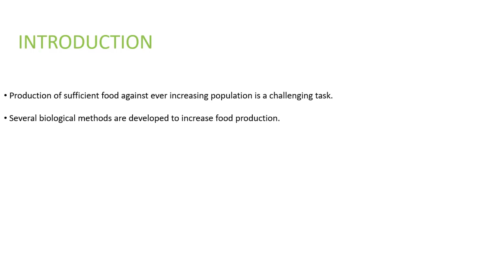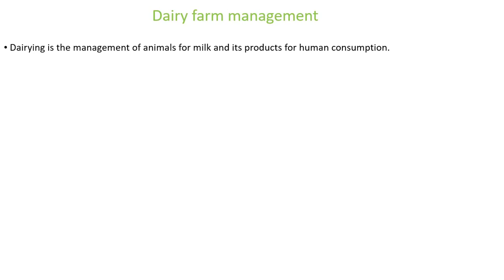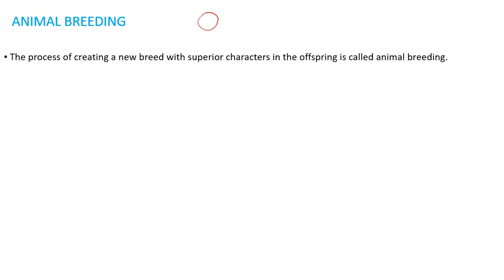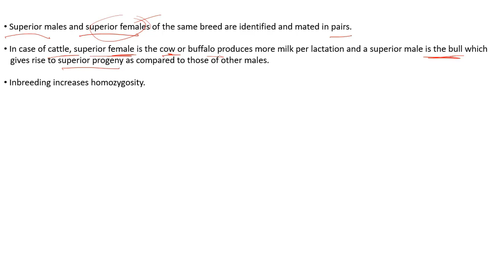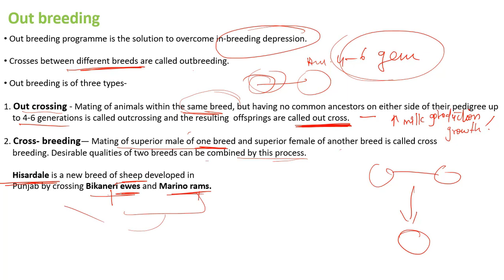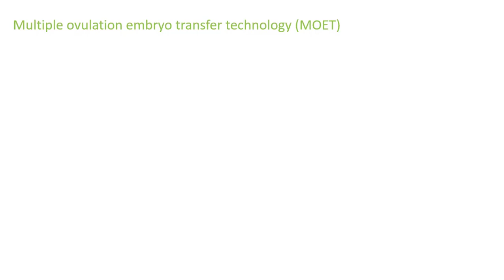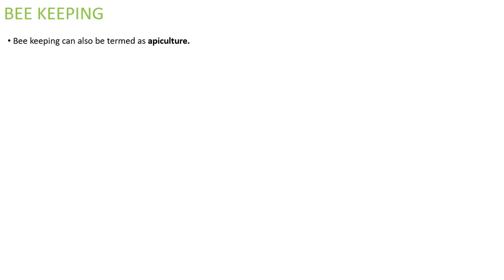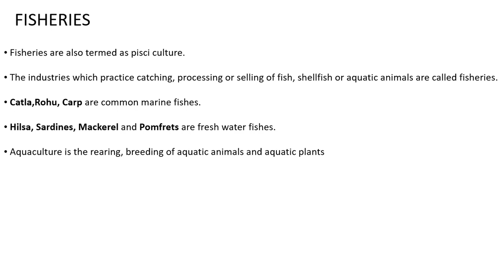Biology Strategies For Enhancement In Food Production (Introduction ) Class 12 XII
⭐️ Full Free Premium Notes & Course Biology Strategies For Enhancement In Food Production (Introduction | ) class 12 in hindi

Educationwave Class 12 Biology free

Don't Miss These Chapter Playlists Links:-

✔-Class 12th-Sexual Reproduction In Plant Class 12 in Hindi Chapter 2

Topics Which We Will Cover Or Introduce In This Lesson:-

1.INTRODUCTION
2.ANIMAL HUSBANDRY
3.Dairy farm management
4.Poultry farm management :-
5.ANIMAL BREEDING
6.Out breeding
7.CONTROLLED BREEDING EXPERIMENTS